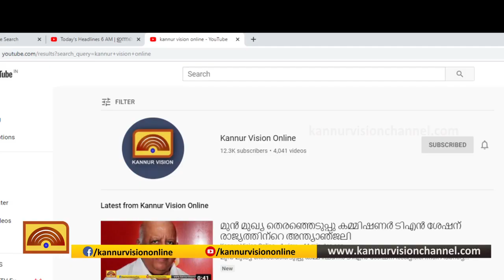കണ്ണൂരില്‍ നിരീക്ഷണത്തിലുള്ള രോഗിക്ക് കൊറോണ ഇല്ലെന്ന് സ്ഥിരീകരണം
kannur govrenment medical college|kannur vision online